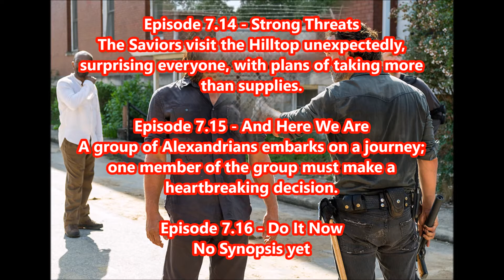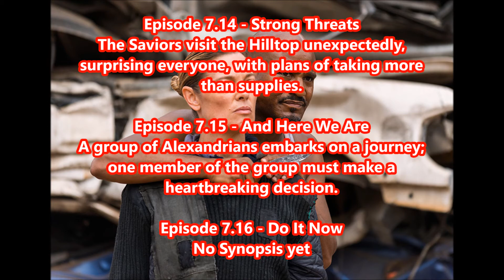The Walking Dead Season 7: 7X14-7X16 OFFICIAL TITLES & SYNOPSIS!!!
Courtesy of SpoilerTV.com, this is the official titles and synopsis' of the last 3 episodes of the season!!